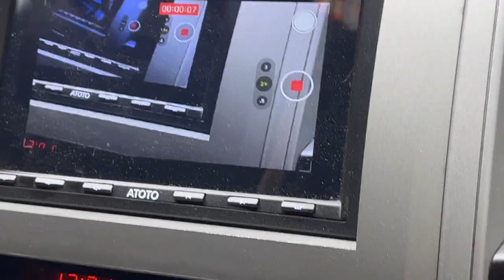Region 3 Hunting British Columbia: October Camp & Cook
Join us on our October "camp and cook" hunting adventure!
The deer season is in mid swing here in British Columbia, and we head out to the Thompson Region in search of mature mule deer.